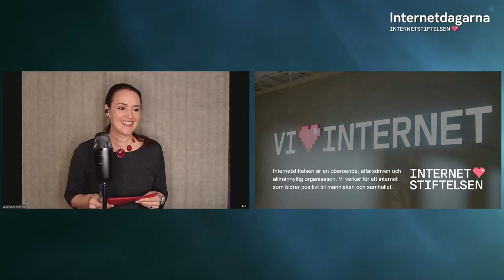Varför glöms kunskaperna bort? | Maria Rönn | Internetdagarna 2020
I samtalet om digitaliseringsstrategin pratar vi oftare om apparater och verktyg, men mindre om vilka kunskaper och färdigheter som eleverna behöver för att fullt ut kunna förstå dessa verktyg och maskiner, varför är det så? Ett fördjupande och utvecklande samtal kring vilka kunskaper som eleverna behöver för att skolan ska uppnå regeringens ambitiösa digitaliseringsstrategi. Maria Rönn är 1:e vice ordförande i Lärarförbundets styrelse och gymnasielärare.

I samband med coronapandemin har digitaliseringen av skolväsendet accelererat, men vilka är de kunskaper som behövs? Vad krävs för att skolan ska kunna utnyttja digitaliseringens alla möjligheter och skapa adekvat digital kompetens? På Internetdagarna 2020 presenterade Internetstiftelsen och Lärarförbundet spåret Digital kompetens i skolan – hur och varför.

❤️ OM INTERNETDAGARNA
Internetdagarna är Sveriges viktigaste kunskapsnav för alla som älskar internet. En konferens där människor under två dagar möts för att få nya och fördjupade kunskaper om internet och digitaliseringens påverkan på samhället. Internetdagarna arrangeras av Internetstiftelsen, vårt mål är att så många som möjligt av de som vill delta på Internetdagarna ska få chans att göra det utan att plånboken sätter stopp.